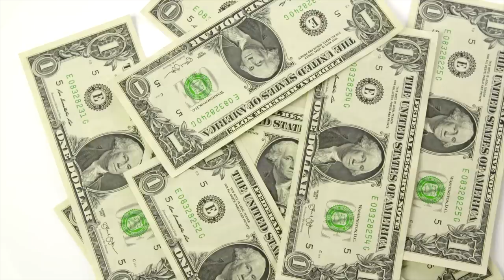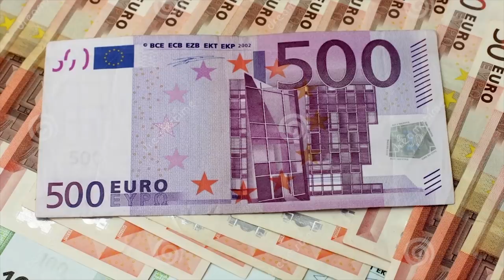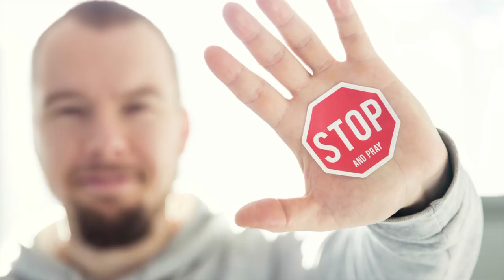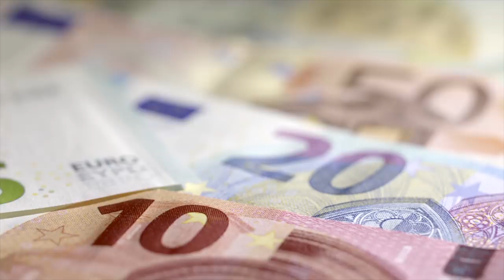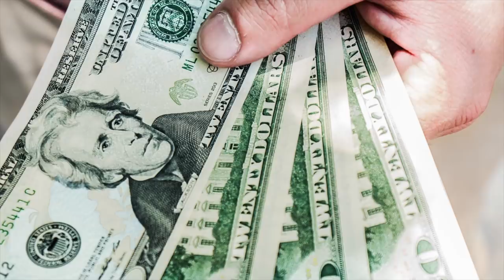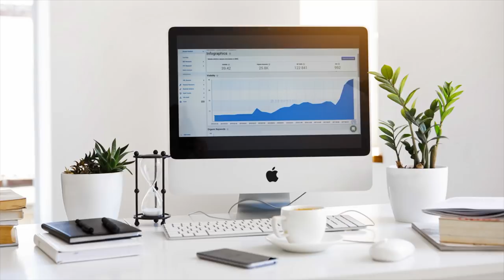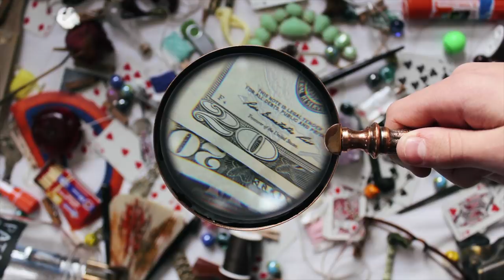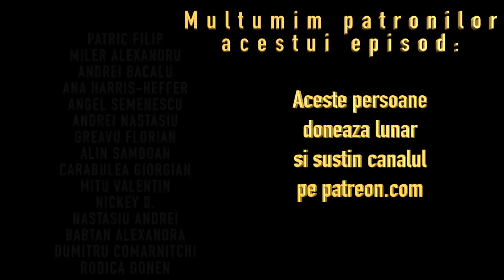Top 20 Lucruri Ridicol De Scumpe, Dar Si Inutile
Radu Bucalae Stand-up

Unii oameni nu au ce face cu banii, si despre produsele facute pentru ei si nevoile lor *hestravagante :) o sa discutam in acest episod.
Si da, cred ca este cel ai clickbait thumbnail folosit de mine vreodata, o zi ca oricare alta pentru yt, dar tulai cata-mai clickbait-ul :))) sa vedem ce se intampla, clipul eu tot asa l-am facut, cu sau fara bait :D

*extravagante

Pentru Contact